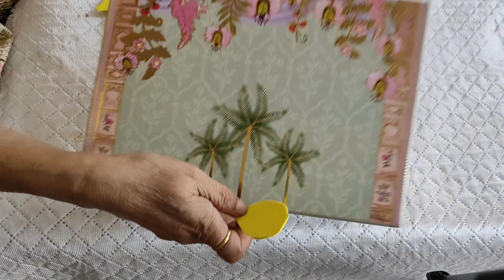DiYPlumeria Flowers Decor |Foamsheets